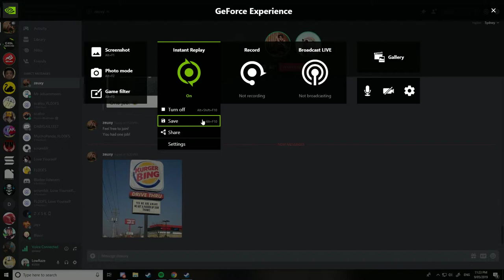YOU HAD ONE JOB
HOW CAN YOU FUCK UP ONE JOB